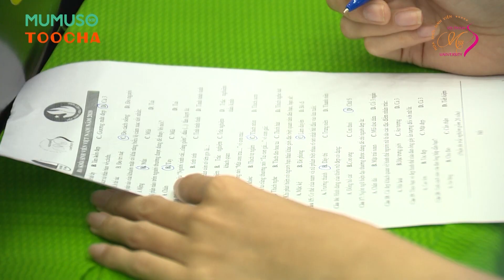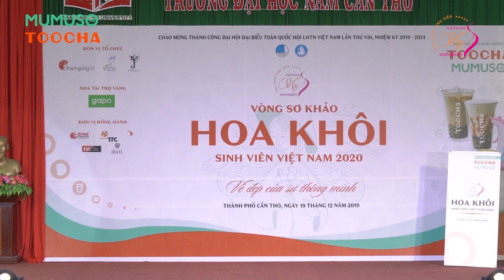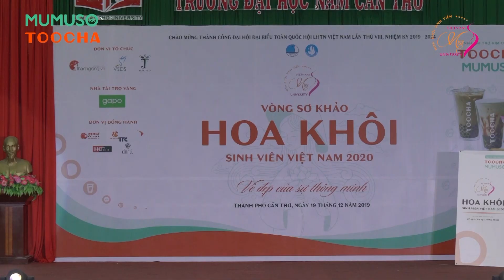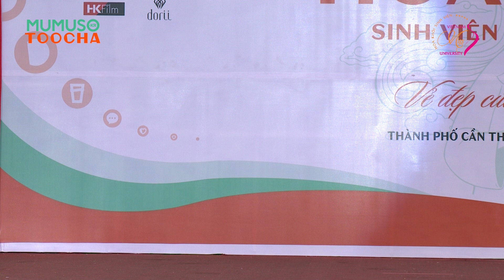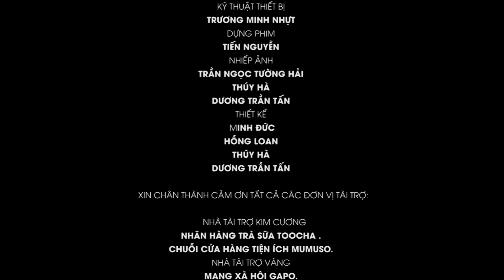VÒNG SƠ KHẢO KHU VỰC MIỀN NAM - TP. CẦN THƠ